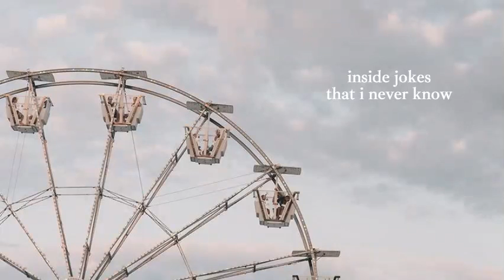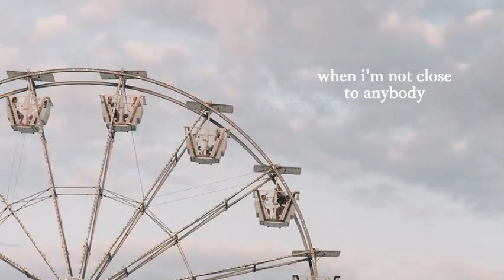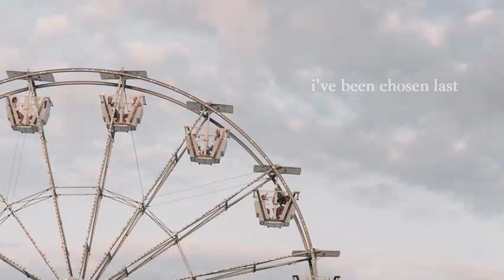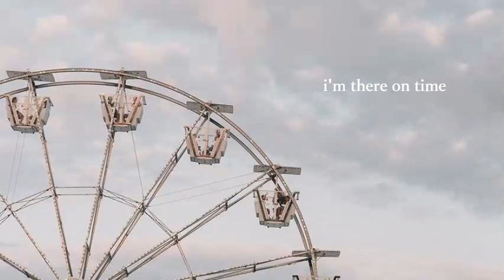chosen last // sara kays (slowed + lyrics)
this song describes my life rn